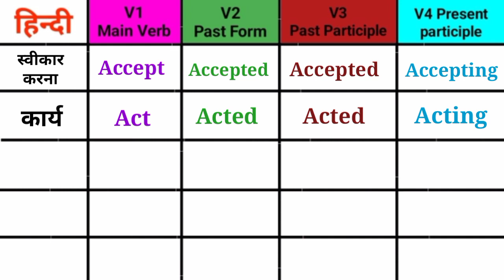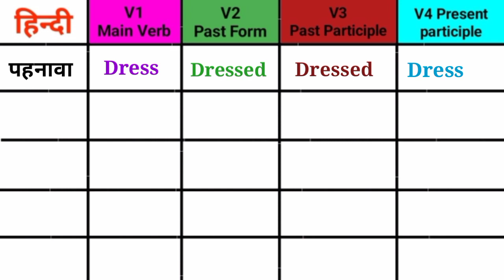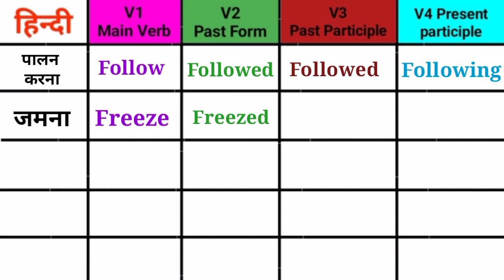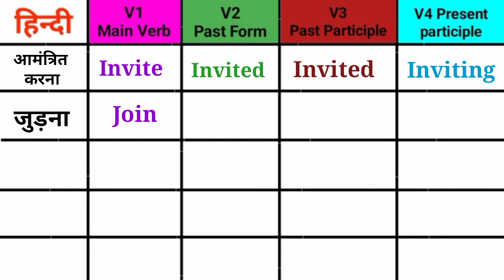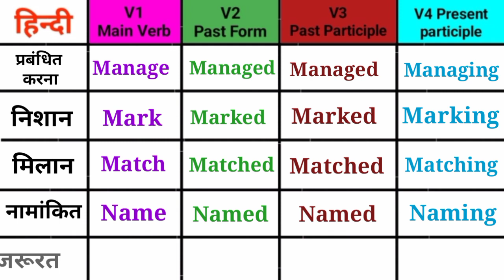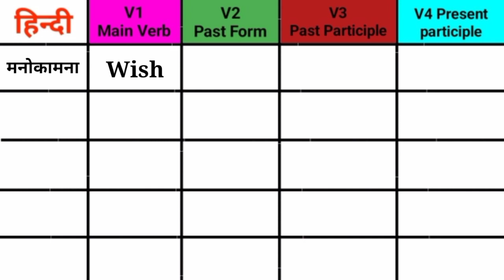40 Regular Verbs in English | Verb Forms in English V1 V2 V3 V4 V5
50 Irregular Verbs in English | Verb Forms in English V1 V2 V3 V4 V5 | Verb Forms in English V1 V2 V3